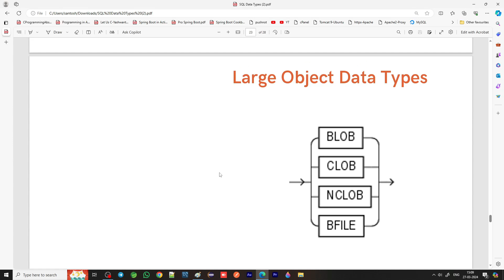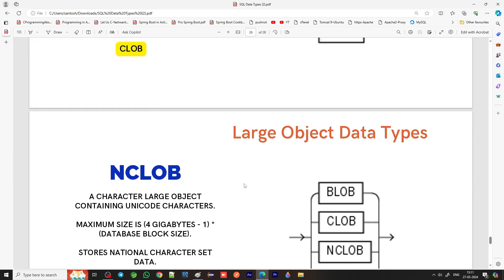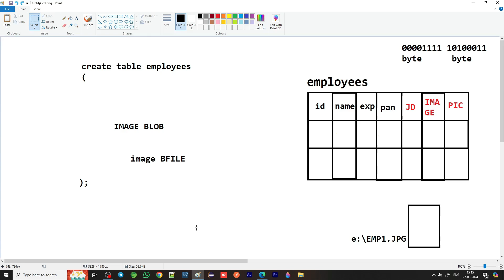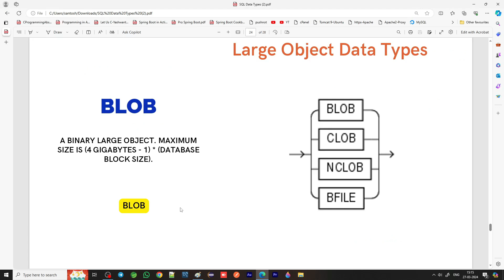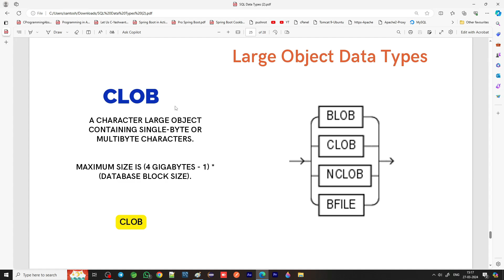Large Object Data Types explained in telugu by teluguwebguru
This video explains Large Object Data Types explained in telugu by teluguwebguru

🔥 Learn Software Courses in Telugu – Only ₹479! 🔥

Telugu Web Guru now offers unlimited access to all recorded software courses at just ₹479 through our YouTube channel membership!

💻 Courses Available (in Telugu):
New courses will be added to this list time to time. You can learn all full courses (except GIT course) in our playlists during your membership period.

📌 All courses are explained from Basic to Advanced level in 100% Telugu – perfect for all levels.

🎓 Thousands of learners already succeeded in their software careers with our training. Now it's your turn!

For doubts clarificatiions, subject discussions and job offers ... join in our communtity